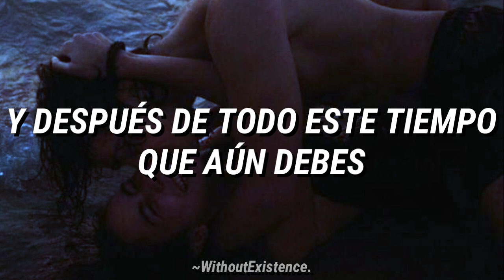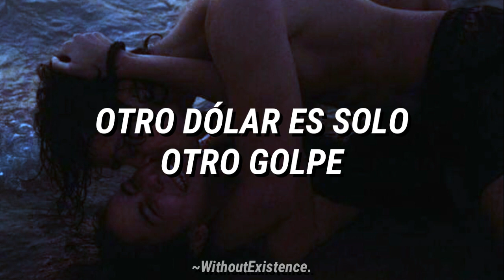My Chemical Romance - I Don't Love You / Subtitulado